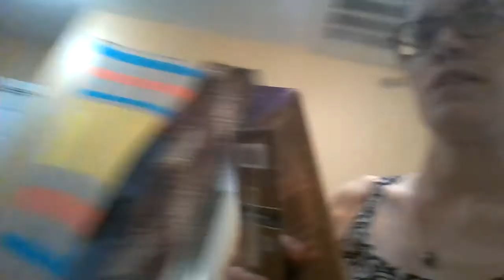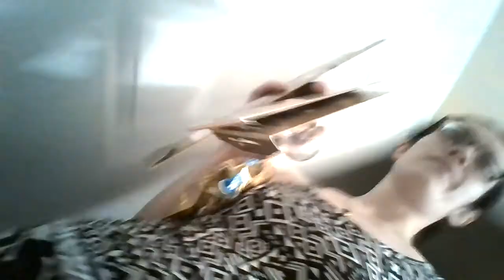a crazy bitch cleans a toilet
This is what it's like to clean a toilet and buy the wrong lightbulbs.  and make everybody think I am an exhibitionist. did you know that lamps have political views?